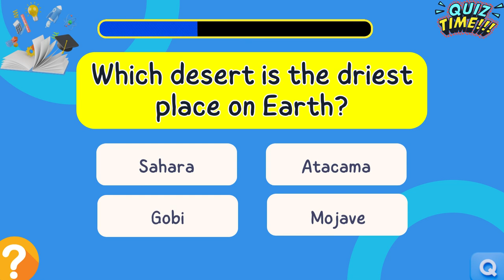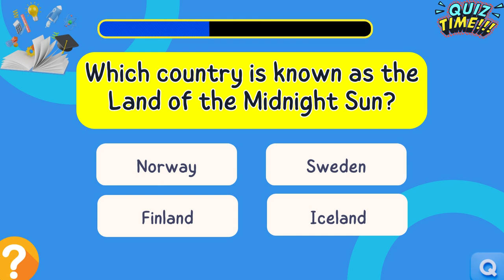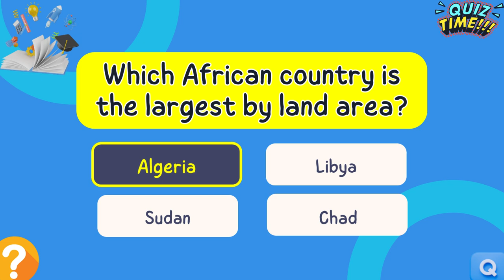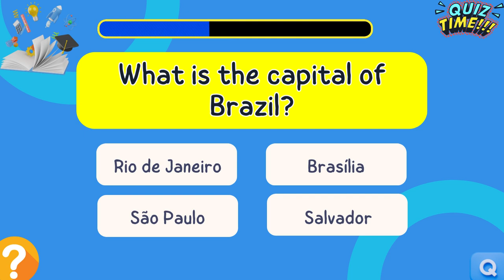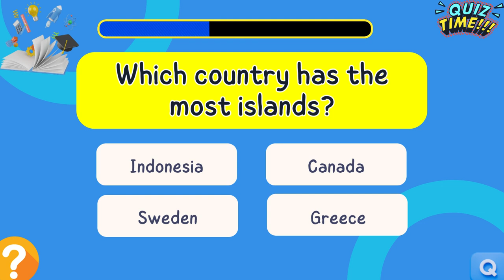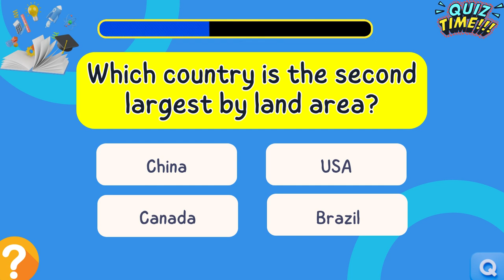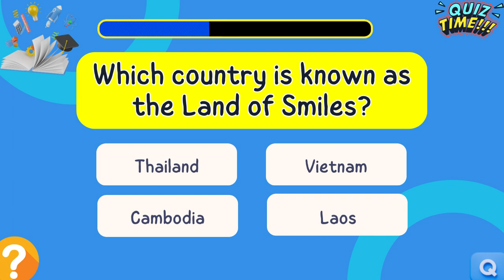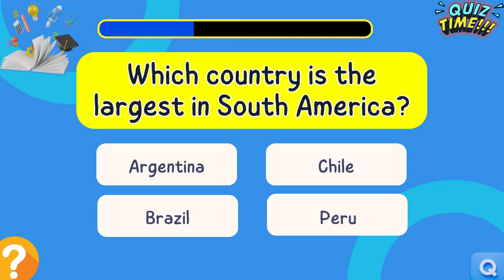Test Your Geography Knowledge! 40+ Trivia Questions 🗺️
Put your geography knowledge to the test with the Ultimate Geo Trivia Quiz! This video is filled with Geography Knowledge Questions and Answers to challenge your general knowledge. Grab a pen and paper, get ready to answer questions about countries, capitals, landmarks, and more! Don't miss out on this fun and educational Geography General Knowledge Trivia Quiz! 🌍